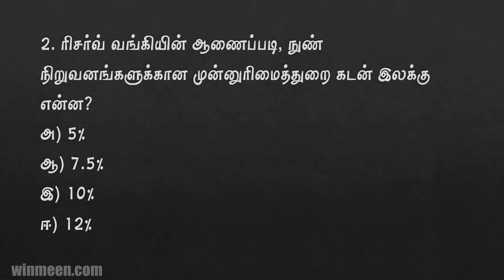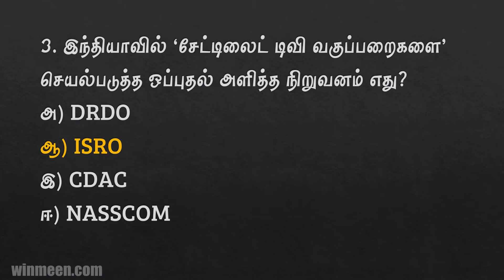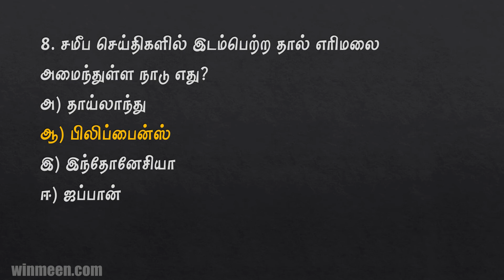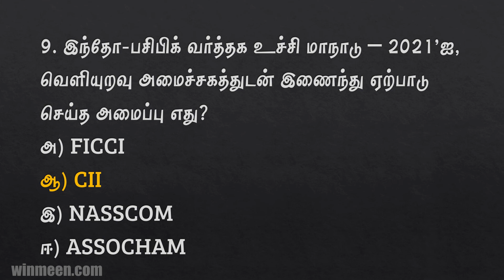17th & 18th July 2021 Tnpsc Current Affairs in Tamil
17th & 18th July 2021 Tnpsc Current Affairs in Tamil